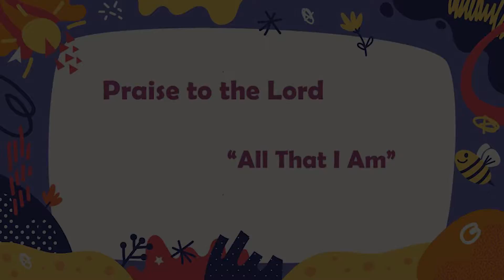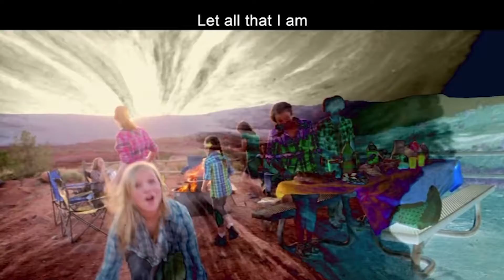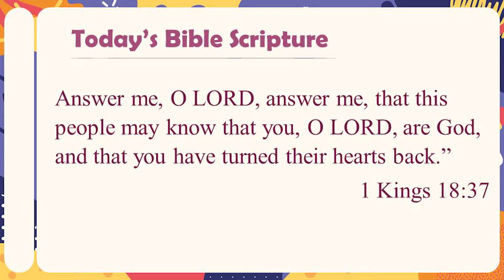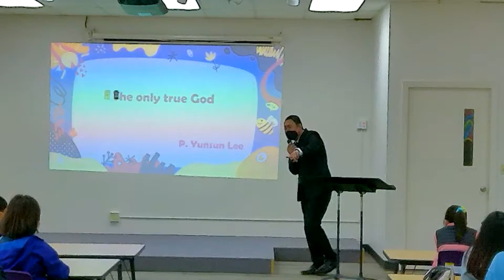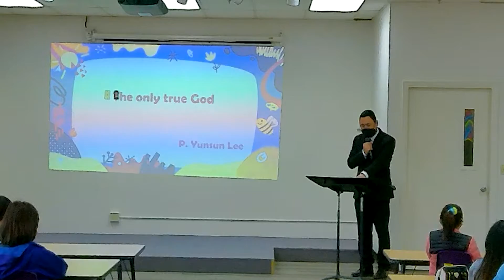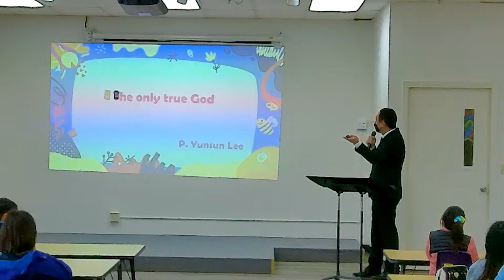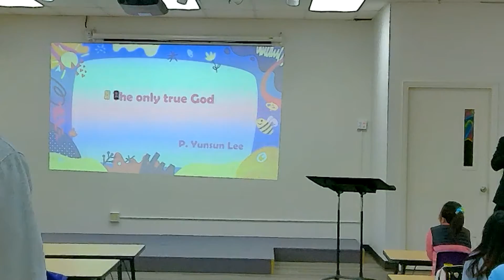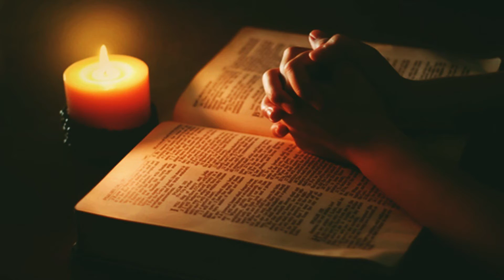[새생명교회 초등부] [NLC Elementary Worship] 05.23.21 Worship | 이윤선 목사 P. Yunsun Lee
Title | “The only true God"

Answer me, O LORD, answer me, that this people may know that you, O LORD, are God, and that you have turned their hearts back.”  1 Kings 18:37

설교 |  P. Yunsun Lee

“Your Power Will Pull Us Through”

Group Publishing, Inc.